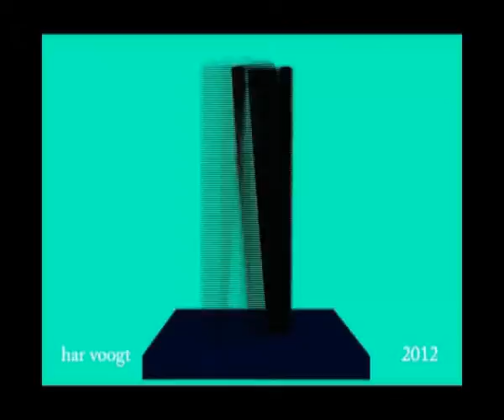blok v 1504